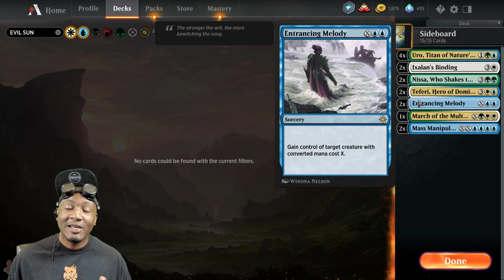Approach of the second Sun (MTG ARENA) Historic Jank march of the multitudes transforming side board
Magic the gathering channel by seasoned day 1 1993 player Stan Rockman.
Deck
4 Primal Amulet (XLN) 243
4 Explore (JMP) 393
3 Plains (UST) 212
3 Gaea's Blessing (DAR) 161
2 Cultivate (M21) 177
4 Revitalize (M21) 31
3 Temple Garden (GRN) 258
3 Ritual of Rejuvenation (XLN) 32
4 Wrath of God (AKR) 46
3 Forest (UST) 216
3 Planar Cleansing (M20) 33
4 Approach of the Second Sun (AKR) 4
2 Sunpetal Grove (XLN) 257
2 Scattered Groves (AKR) 327
2 Island (UST) 213
2 Castle Ardenvale (ELD) 238
1 March of the Multitudes (GRN) 188
4 Pull from Tomorrow (AKR) 74
3 Hallowed Fountain (RNA) 251
2 Glacial Fortress (XLN) 255
2 Irrigated Farmland (AKR) 304

Sideboard
2 Mass Manipulation (RNA) 42
2 Entrancing Melody (XLN) 55
2 Nissa, Who Shakes the World (WAR) 169
2 Teferi, Hero of Dominaria (DAR) 207
4 Uro, Titan of Nature's Wrath (THB) 229
2 Ixalan's Binding (XLN) 17
1 March of the Multitudes (GRN) 188